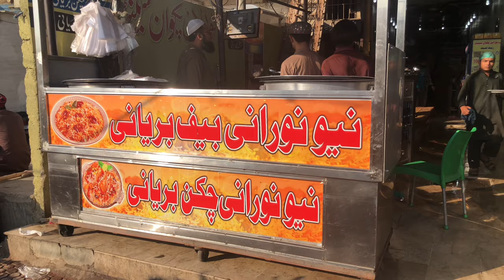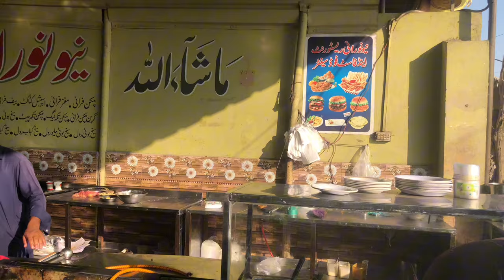Spending 5000 Rs in Quaidabad / Karachi - BEST NALLI TIKKA BIRYANI - BORN2EAT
Dawood Chorangi Quaidabad malir
New Noorani beef Biryani 🔥
Nalli Biryani =10/9😍
Chicken Tikka Biryani =10/10💯

Gulshan Se Quaidabad 🔥